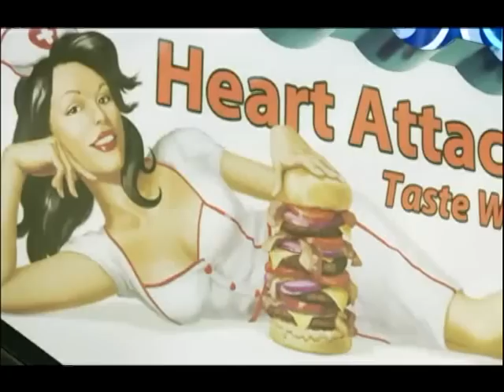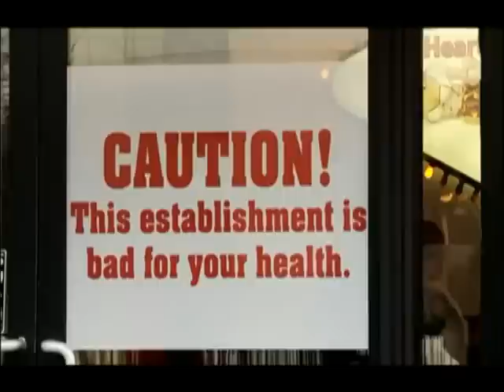JORNAL DA CULTURA 13/07/2012 1º BLOCO